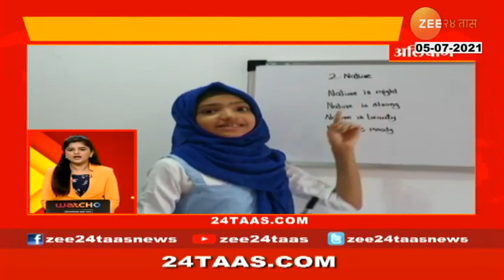MUMBAI LIST OF 12 SUSPENDED BJP MLA'S